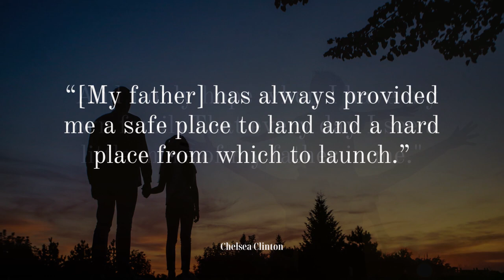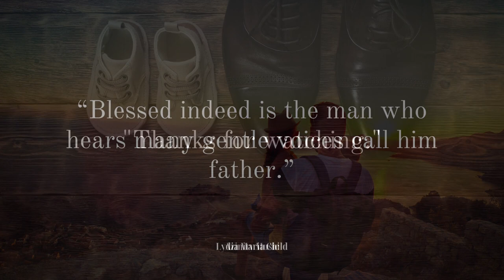Mostly Acoustic Rockabilly Music - Don't You Rock Me Daddy (Happy Father's Day, Rockabilly Version)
Mostly Acoustic Rockabilly Music reverberates through the intimate venue, filling the air with its infectious rhythm and melodic twang. The skilled guitarist plucks the strings of his acoustic instrument, creating a dynamic blend of country, blues, and rock 'n' roll. The audience, captivated by the raw energy and authenticity of the performance, sways to the beat and taps their feet in unison.

The unique charm of Mostly Acoustic Rockabilly Music lies in its ability to transport listeners to a bygone era. It captures the essence of a time when music was raw, unfiltered, and deeply personal. The musicians, with their talent and dedication, pay homage to the pioneers of the genre while infusing their own artistic flair into every note.

Mostly Acoustic Rockabilly Music, with its infectious melodies and raw authenticity, leaves an indelible mark on all who have the privilege of experiencing it. It serves as a reminder of the power of music to evoke emotions, unite people, and create lasting memories.

Mostly Acoustic Rockabilly Music - Don't You Rock Me Daddy (Happy Father's Day, Rockabilly Version) is rockabilly music originally created by Azinity Music. Azinity Music owns the copyright to these original musical works.

Mostly Acoustic Rockabilly Music - Don't You Rock Me Daddy (Happy Father's Day, Rockabilly Version) is composed to celebrate Father's Day honoring fathers, father figures, and fatherhood on the third Sunday of June in most countries. It was founded in Washington, USA by Sonora Smart Dodd in 1910.

All our music licenses are Creative Commons Attribution 4.0 International Public Licenses (CC BY 4.0). You are free to copy, redistribute in any medium or format, remix, transform, and build upon our music for personal and commercial use. But you must give credit by following the attribution instructions below, and indicate if changes were made to Mostly Acoustic Rockabilly Music - Don't You Rock Me Daddy (Happy Father's Day, Rockabilly Version).

Attribution Instructions:
1. Copy and paste the full text and links below in the description of your work
2. Link “The music” to this YouTube music video [Mostly Acoustic Rockabilly Music - Don't You Rock Me Daddy (Happy Father's Day, Rockabilly Version)]

We make original music for all events & occasions like Christmas, Easter, Mother’s Day, Father’s Day, weddings, engagements, marriage proposals, birthdays, anniversaries, dance parties, memorials, adoptions, etc. Mostly Acoustic Rockabilly Music - Don't You Rock Me Daddy (Happy Father's Day, Rockabilly Version) is an example.